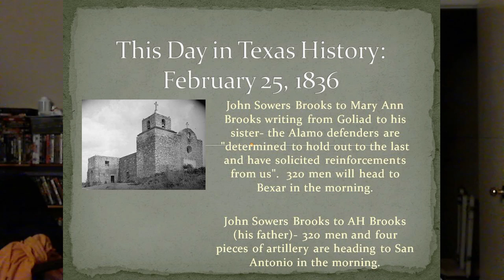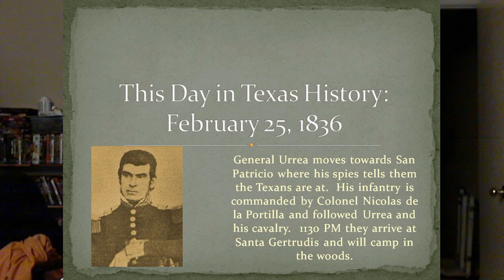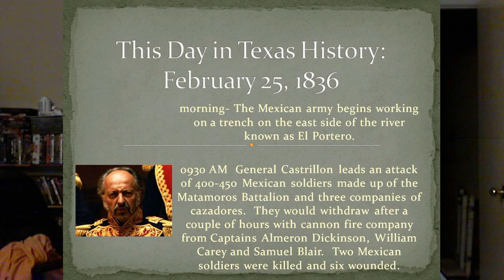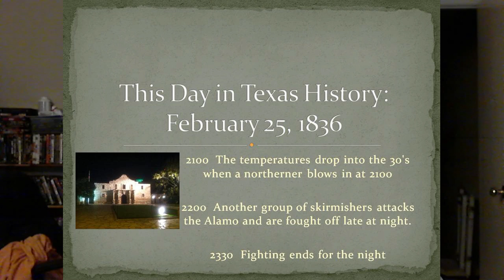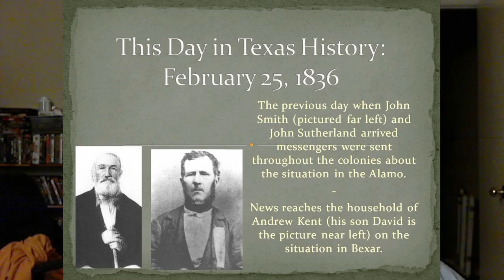This Day In Texas History February 25, 1836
The day by day accounts of what happened in Texas during the revolution, the Mexican army tests the Alamo's defenses while General Urrea closes in on the Matamoros Expedition